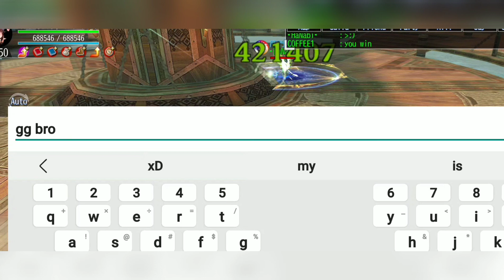Hanabi vs COFFEE1 [AVABEL ONLINE]